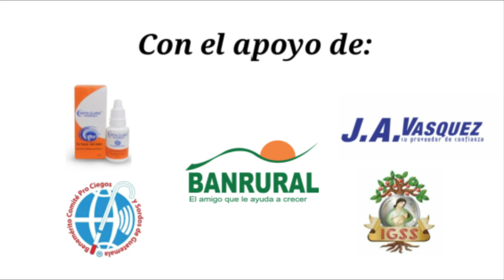ADRIÁN GARCÍA ARIAS hace el 2-1 con ACHUAPA, dirigiendo al equipo mayor y a la especial